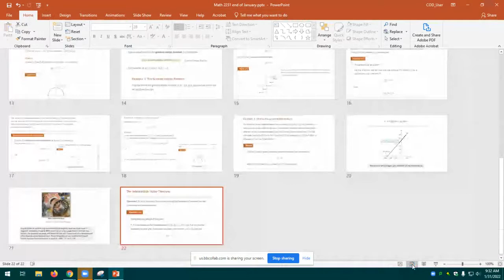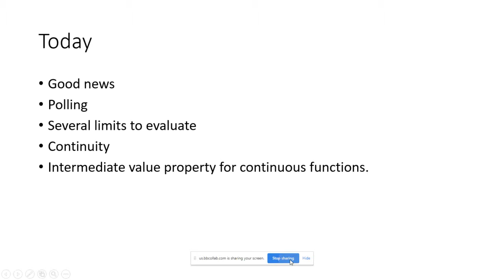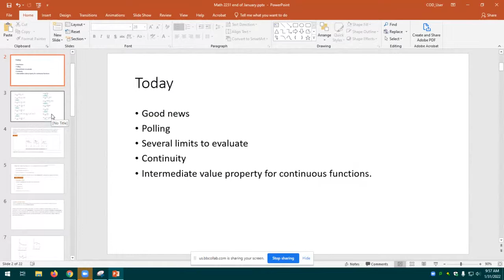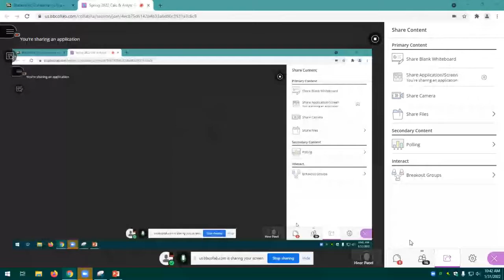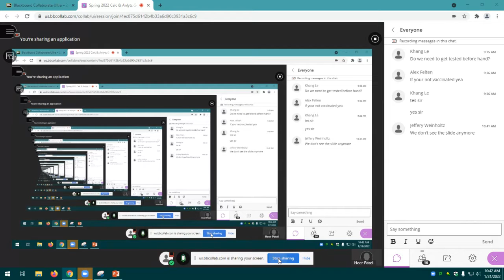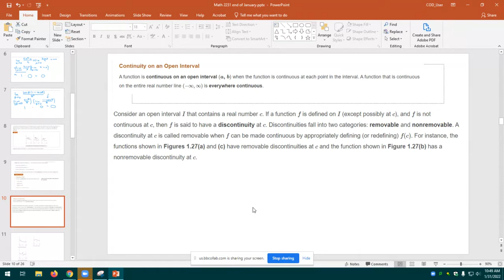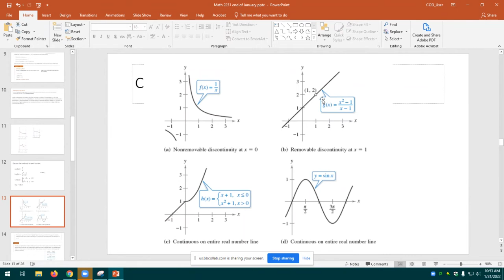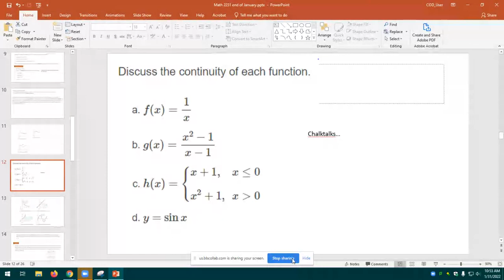2231 classroom lecture from 1 31